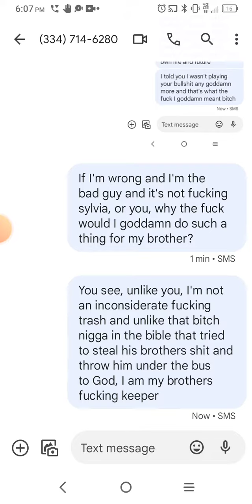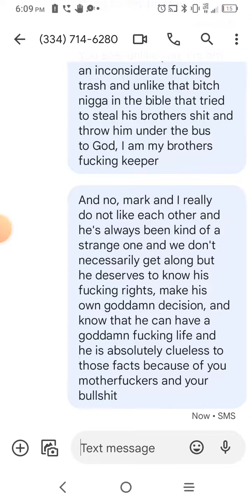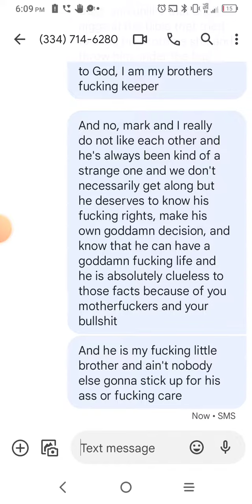Wrong choice, wrong time, that's the last time, and now you get shown.